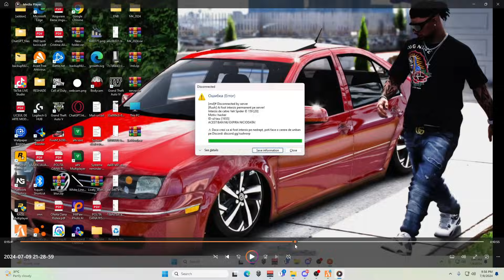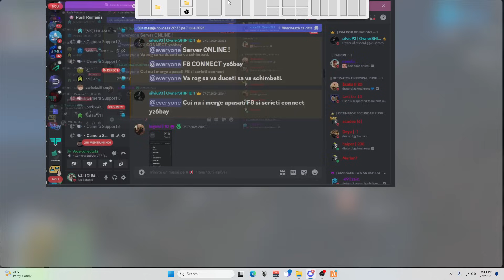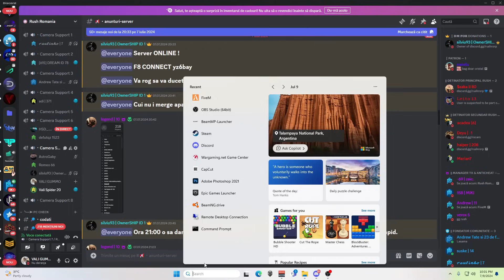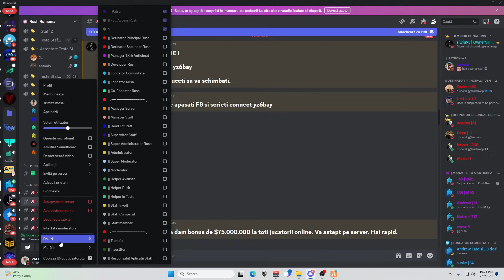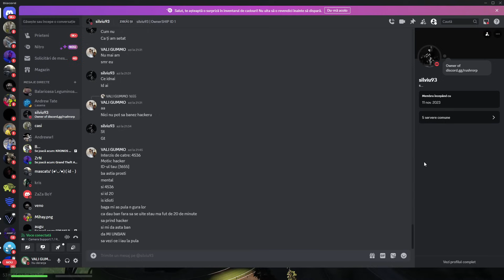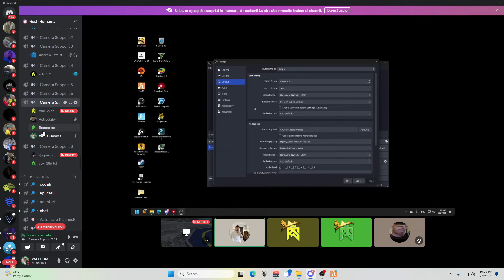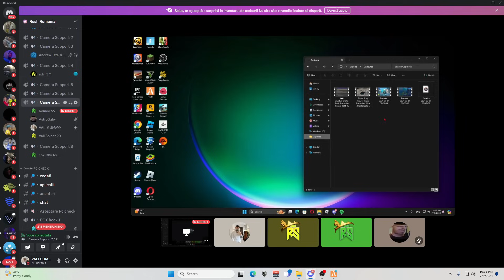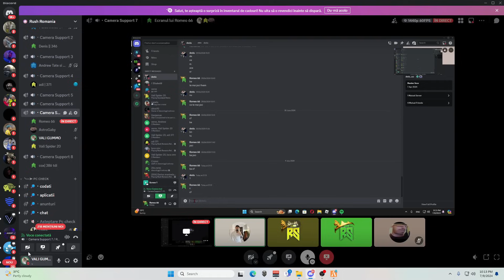admini frati prinsi in fapt! *I-AM ZBURA*